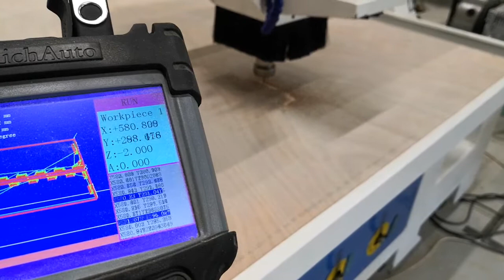Testing CNC : 2D adaptive milling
This is a mill testing of secret finger tenons with a CNC.